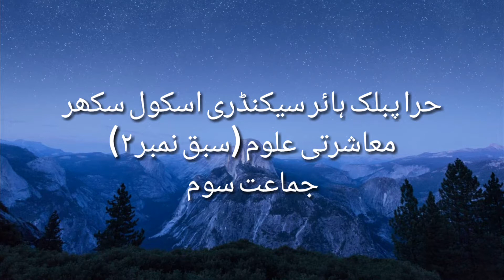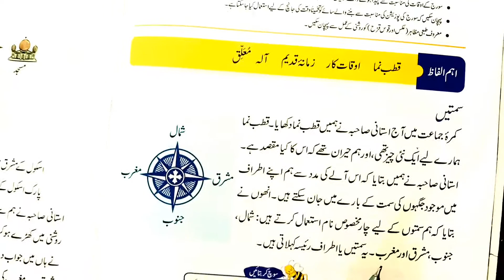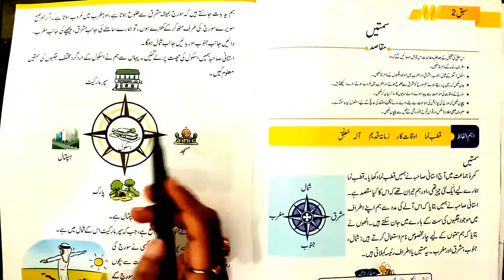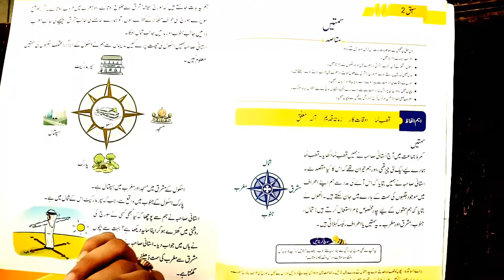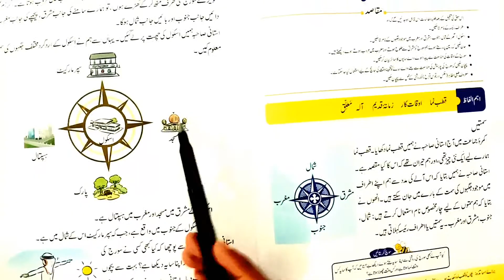Video Lecture of S.studies for class 3rd